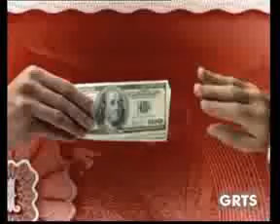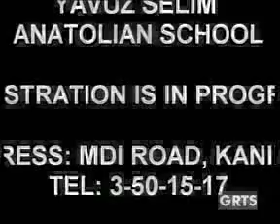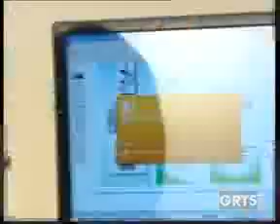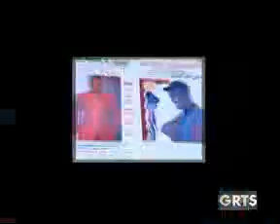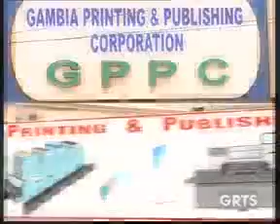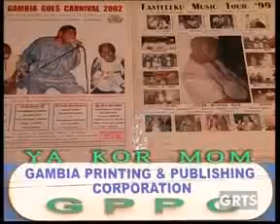GRTS 24 07 2011 1950 GMT